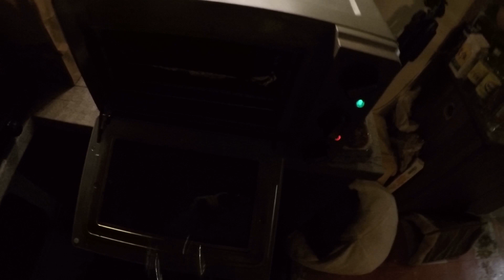213 Vlog Hühnerbrust Filet mit Knoblauch Saft 🐓 (23.02.2019)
Unterstütz uns!

Iris Wagner
IBAN: AT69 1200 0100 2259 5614
BIC: BKAUATWW